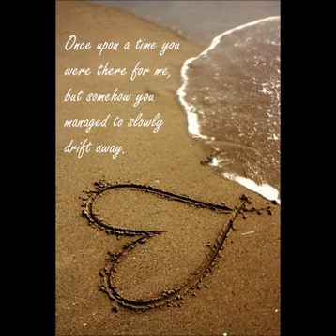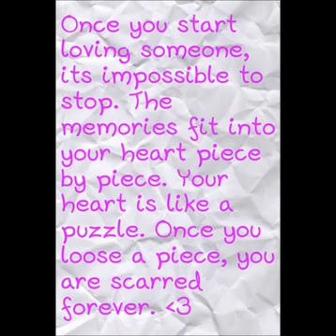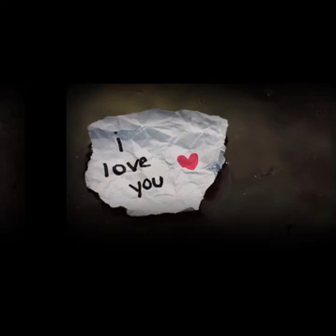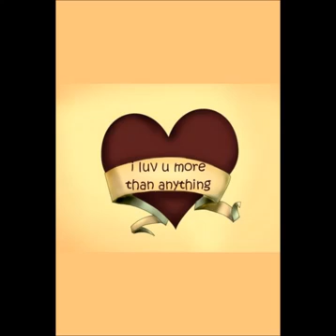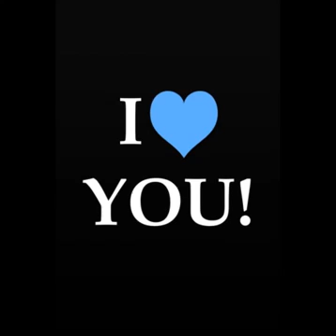sekouba fataco podha